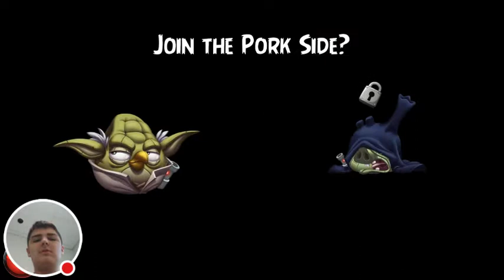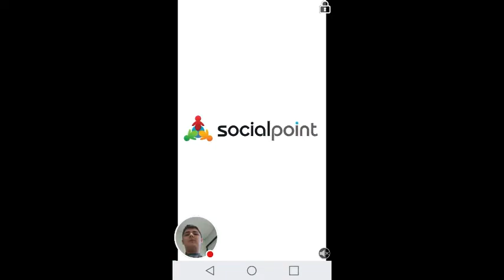My Angry Birds Star Wars II Stream Episode 6 I'm The Best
Watch me play Angry Birds Star Wars II Free!